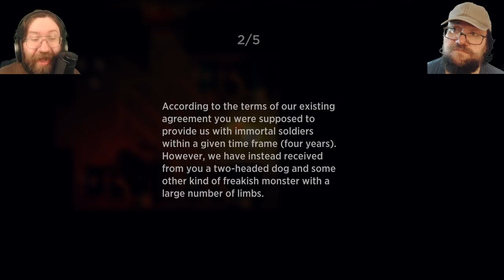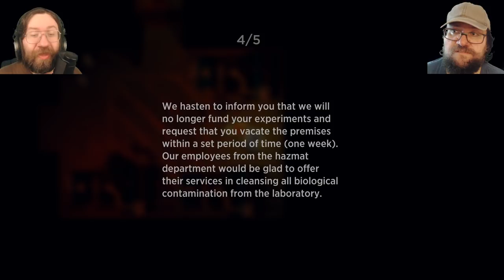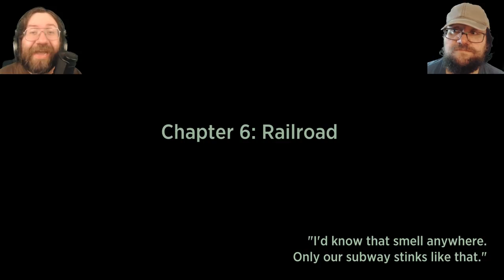CENTIPEDE OF DIRECTORS? -- Let's Play GARAGE: Bad Trip (Indie Horror Action Gameplay)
GARAGE: Bad Trip! More Hotline Miami horror style gameplay! More zombies! More rats! More CRAZY! Oh, and someone decided to sew a company's whole board of directors together! PREPARE FOR CORPORATE SYNERGY! Let's play GARAGE: Bad Trip!